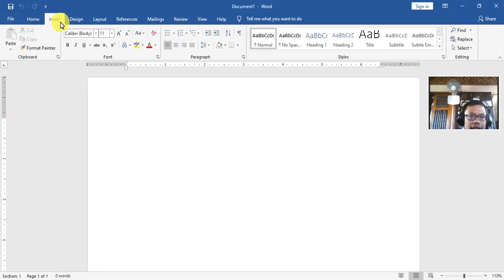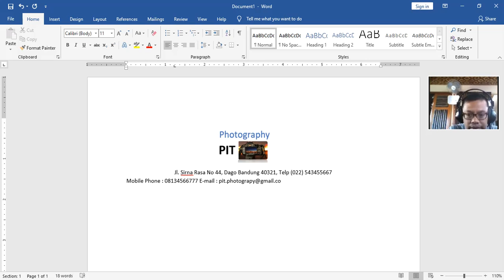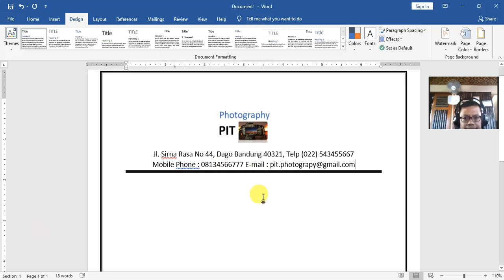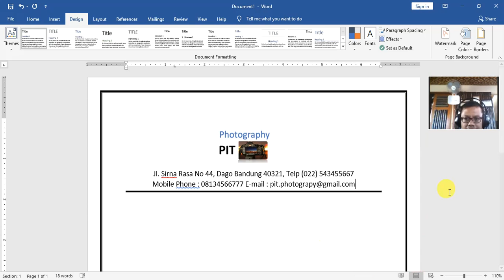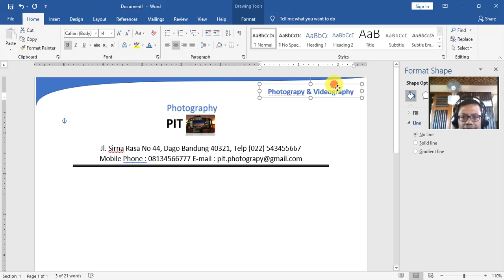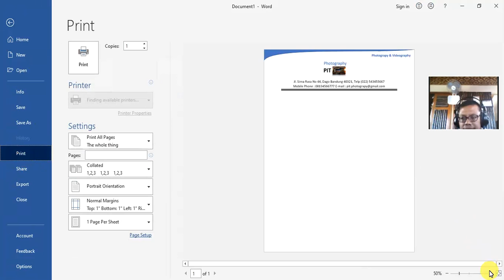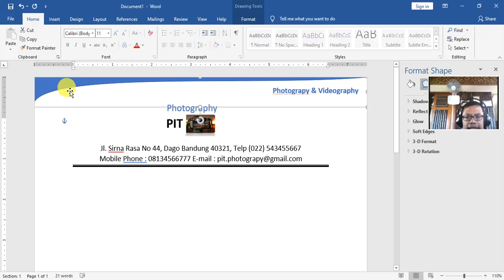Bagain 17 of 20 | Video Tutorial Ms Word Khusus Pemula | Membuat Korp Surat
Studi Kasus Membuat Korp Surat dengan Fitu Border, silahkan lihat video Tutorial Sebelumnya 1 - 16. Modul training telah disertakan juga.

Salam, semoga Bermanfaat..